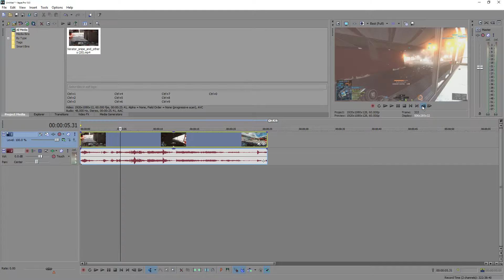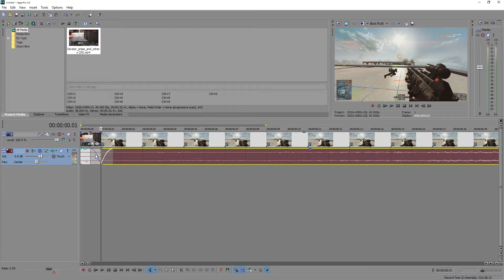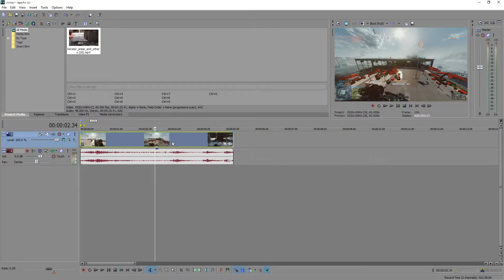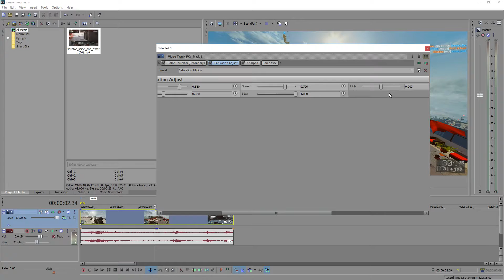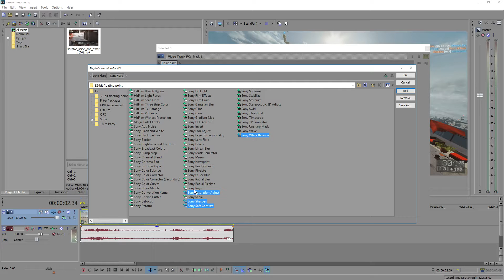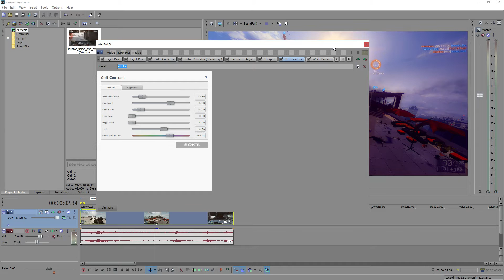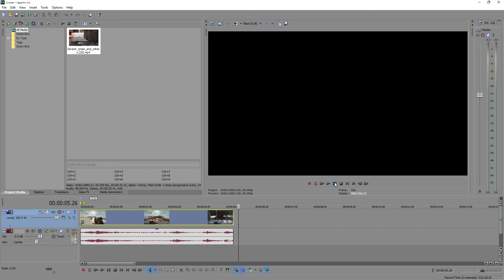Sony Vegas Tutorial: [EP.07] How to use colour correction.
Hey, Do you want to check out the latest YouTube video?➤
MORE
I worked really hard on this video as I do every video.
White Balance values:
Amount of correction 0.200
Brightness 1.000
Here with another Sony Vegas Tutorial video for you all,
Here are all the songs I used in the video.
YouTube Channel Info: Flux-vortex1995(psn).
I Play and Upload a large range of Games.
Want me to play a game you like?
Hey!